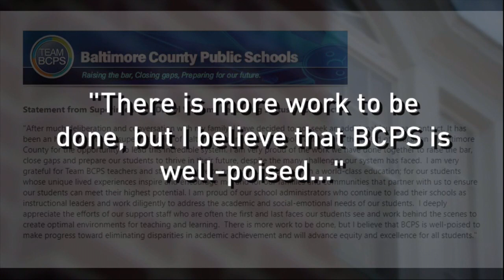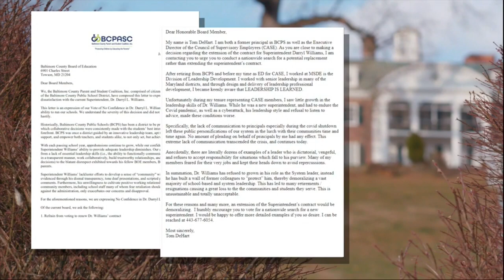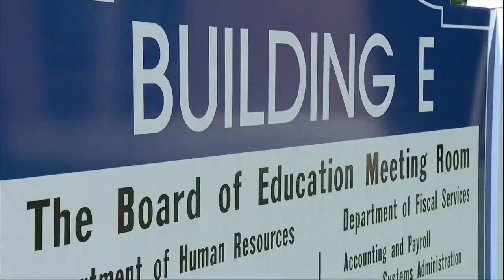Baltimore County Public Schools Superintendent will not seek new contract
Baltimore County Public Schools Superintendent Darryl Williams said he will not seek a new contract, according to a statement.